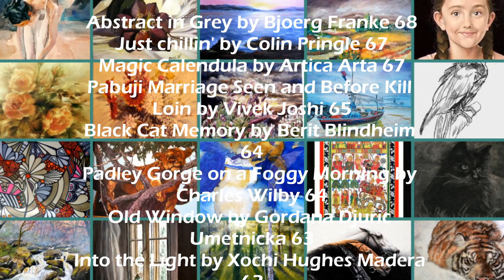WOA WEEK 16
ೋღ☃ღೋ
   WORK OF ART
  ♥ TOP 20 FAVORITE ARTWORKS ♥
  Contest Week 16, 2012

Baletnica by Artur Belczykowski 102
Magnolia #2 by Marija Wozniak 90
Sunset by Vesna Marti 83
Landscape by Olivera Ivanovic 76
Kathleen - 2011 by Sue Flask 74
Roze by Barbara Trzeciak 74
Flowers by Maryam Ohadi 71
Lavender Sunset by Leslie H Skip Enge 71
I Love the Boat 1 by Wichan Panyapeang 68
Ara Papagaj by Dusan Krtolica (9 yrs) 68
Abstract in Grey by Bjoerg Franke 68
Just chillin' by Colin Pringle 67
Magic Calendula by Artica Arta 67
Pabuji Marriage Seen and Before Kill Loin by Vivek Joshi 65
Black Cat Memory by Berit Blindheim 64
Padley Gorge on a Foggy Morning by Charles Wilby 64
Old Window by Gordana Djuric Umetnicka 63
Into the Light by Xochi Hughes Madera 62
Red Racer by Christina Botzel 61
Tiger in Winter by Christine Newland 59

Top 20 completed by Sandy Cann
Cover Colllage and Graphics by John Konthoujam and Ngocha
Winner Collages by Sevdalina and Lyn